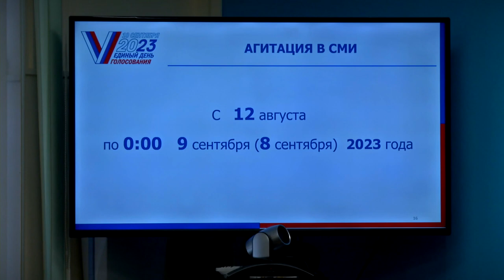Осенью в Тверской области выберут 212 депутатов